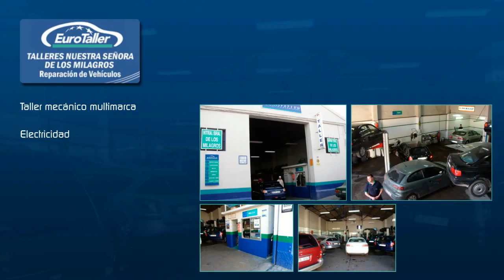Talleres mecanicos en El Puerto de Sta María, Ntra. Señora de los Milagros. Cádiz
Talleres Nuestra Señora de los Milagros en El Puerto de Santa María, Cádiz. Somos un taller mecánico multimarca especializado en electricidad del automóvil, diagnósis del vehículo, pre itv y neumaticos. Trabajamos con todas la aseguradoras y formamos parte del grupo Eurotaller.

especialistas en Marketing online y posicionamiento. Contáctenos en el 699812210 (Pablo Trachta) para más información.